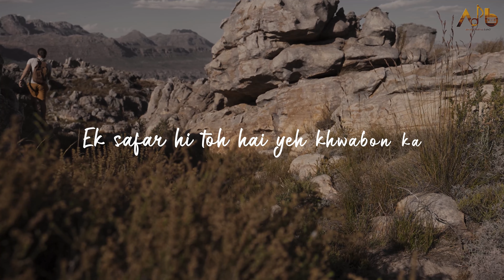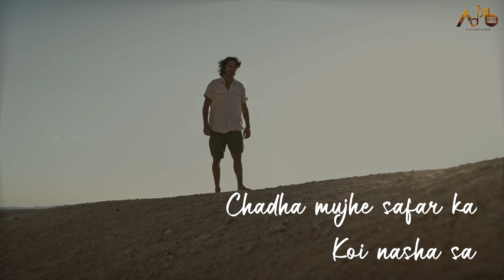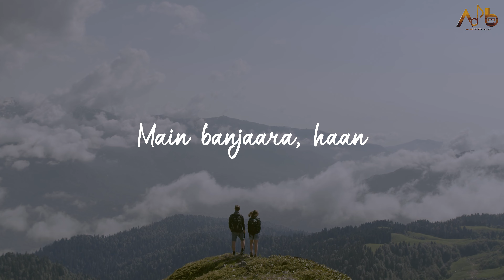Banjara Lyrical | Aditya Mishra | Vipin Sharma| Aman Darya Productions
Credits-:
Producer-Aman Darya
Singer-Aditya Mishra
Lyrics-Vipin Sharma,Aditya
Music Composition & Production-Aditya Mishra
Mixing & Mastering-Sidhant Choudhury
Lyrical Video-Sibasish

Lyrics-:
VERSE 1
Darbadar phir raha
Koi mujhe dhoonde toh kehna, main udd chala
Na fikar, na haya
Ek safar hi toh hai yeh khwabon ka

PRE DROP
Bas chal raha
Hai dur kya
Main banjaara, haan

VERSE 2
Chadha mujhe safar ka
Koi nasha sa
Khanabadoshi mein bhi,
Lage sukoon sa

Rukna nahi hai,
Manzil hai bula rahi
Kal ki fikar nahi,
Joh hoga woh mera hi hoga

PRE DROP
Bas chal raha
Hai dur kya
Main banjaara, haan

DROP

English Translation-:
VERSE 1
I'm wandering here & there
Just say I flew away if someone asks about me
Got no worries or shame
This is the only journey of my dreams

PRE DROP
I'm just going on and on
I feel like a wanderer

VERSE 2
I'm addicted to my journeys
I feel so relaxed in the chaos even

I don't want to stop
My destiny is calling me
I don't care about tomorrow
Everything will be in my favour